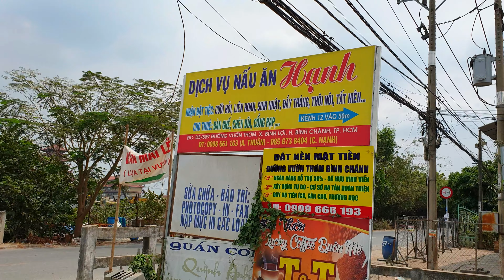Dự án Khu Dân Cư Bình Lợi Center đường Vườn Thơm Xã Bình Lợi Huyện Bình Chánh TPHCM | NTN 0909117880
Dự án Khu Dân Cư Bình Lợi Center đường Vườn Thơm Xã Bình Lợi Huyện Bình Chánh TPHCM

Trung Nhân: 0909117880 (Zalo, Viber )

Nhân xin cầu chúc cho tất cả quý khách thật nhiều sức khỏe và thật sự thành công khi xem video của Nhân

⛔ MỞ BÁN KHU ĐÔ THỊ BÌNH LỢI CENTER ⛔
⚜️ Cơ sở hạ tầng hoàn thiện 100%, Nhận nền ngay
💯 ĐẶC BIỆT: CÔNG CHỨNG SANG TÊN NGAY

⚜️Vị trí: Nằm mặt tiền TỈNH LỘ 10
Nằm trong khu công nghiệp hóa với các cụm KCN đang phát triển
👉5 phút về tới chợ Cầu Xáng
👉15 Phút về Aeon Bình Tân, bệnh viện Nhị Đồng Thành Phố
👉45 phút đến trung tâm TP.HCM
👉 Liền kề Trường, chợ, bệnh viện.
💯 THANH TOÁN 35% CÒN LẠI GÓP 20 THÁNG KHÔNG LÃI
💯 CHIẾT KHẤU LÊN ĐẾN 6% KHI ĐẶT CỌC
💯 Chỉ cần cọc nhận ngay 3 chỉ vàng SJC

🌆 DIỆN TÍCH ĐA DẠNG :
👉 5x15 = 75 m2
👉 5x 17= 85 m2
👉 6 x 15 = 90 m2

🍀🍀PHÁP LÝ RÕ RÀNG, THANH TOÁN HỢP LÝ:
👉Có bản đồ quy hoạch tỷ lệ 1/500

𝐂𝐇Ỉ 𝐂Ầ𝐍 ĐẶ𝐓 𝐂Ọ𝐂 𝐑𝐈𝐍𝐇 𝐓𝐈𝐕𝐈 𝐕Ề 𝐍𝐇À, CÓ CƠ HỘI NHẬN XE MAZDA CX5
🚗 🚃 Đặc biệt có xe đưa đón quý khách tham quan Dự án vào Thứ 5 và Chủ Nhật hàng tuần.

THAM KHẢO THÊM NHỮNG DỰ ÁN NHÂN ĐANG BÁN